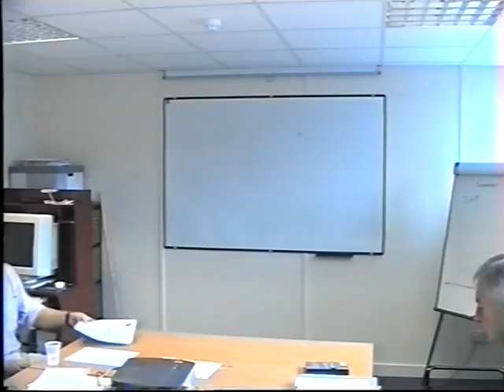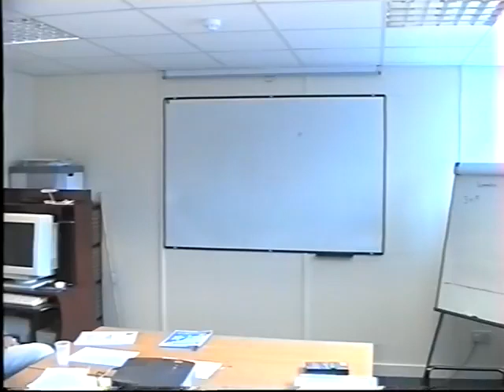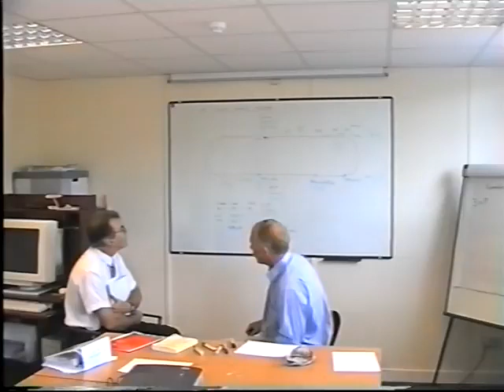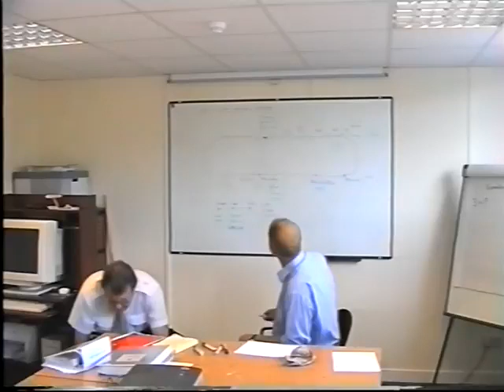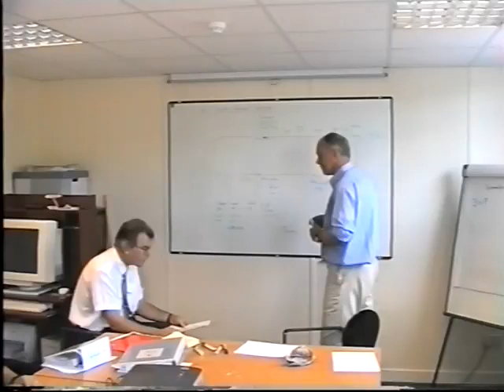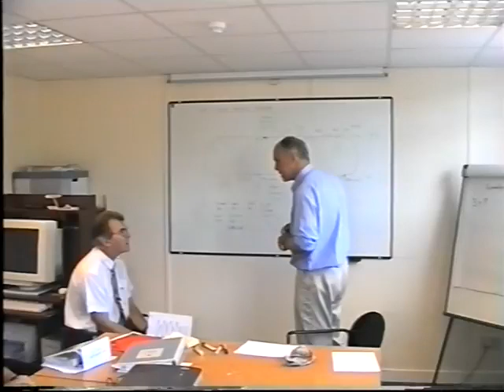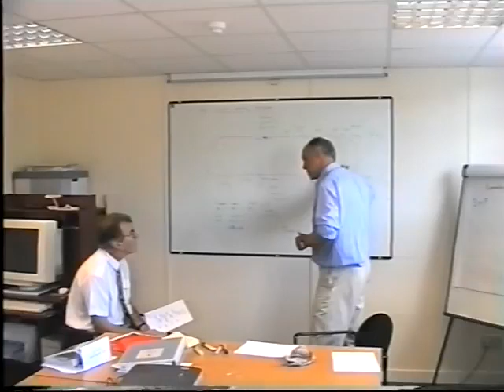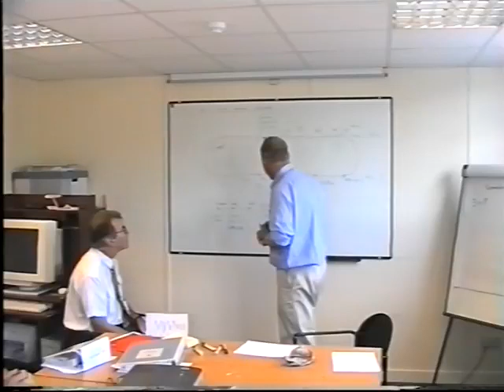John Hoyte Training Captain Video